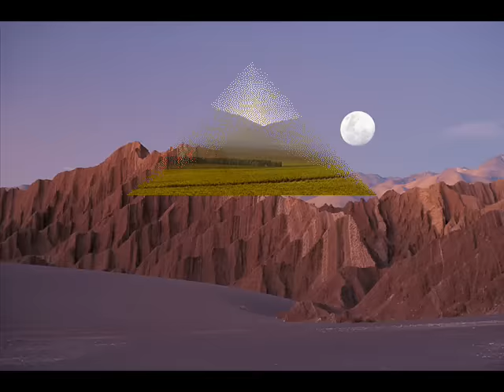San Juan por mi sangre - Intihuama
Fotos De San Juan, Con Musica Sanjuanina